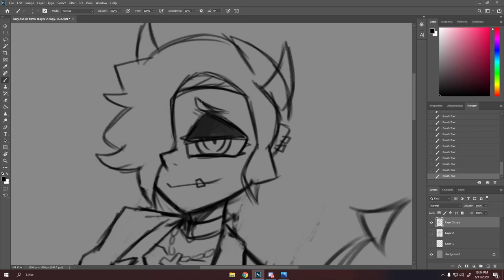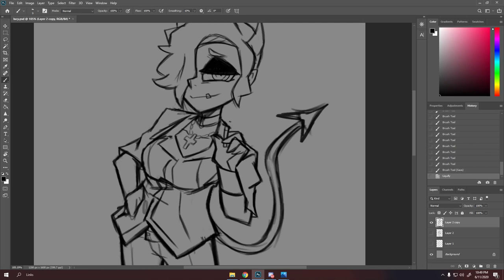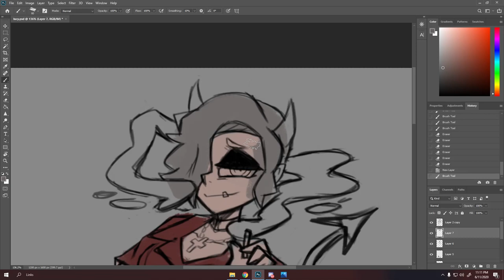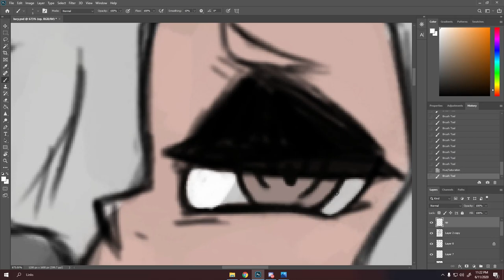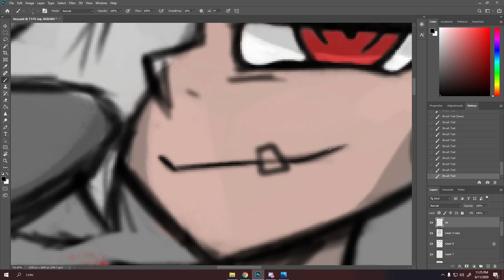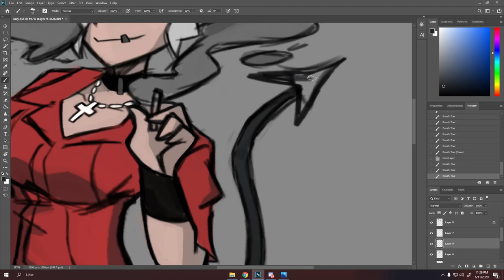【Zdrada Speedpaint】| Helltaker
Song: SayMaxWell - Helltaker - VITALITY [Remix]